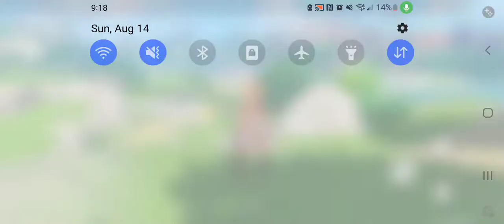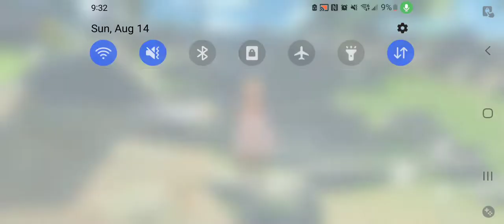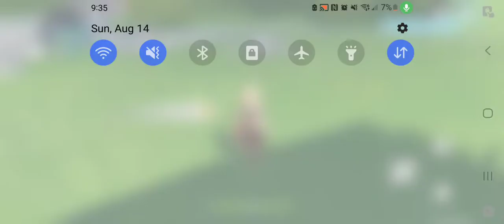genshin (READ PINNED COMMENT)